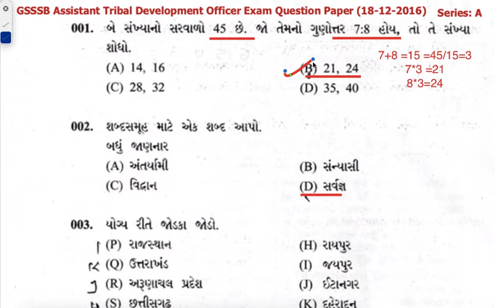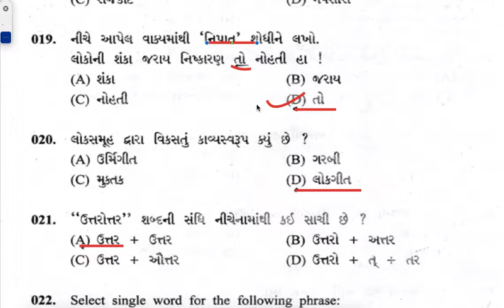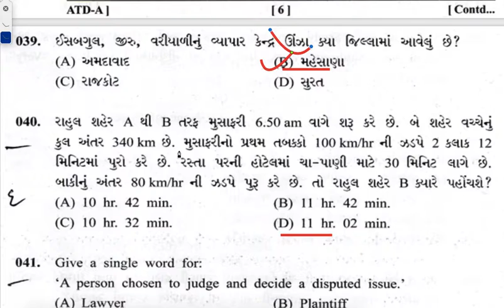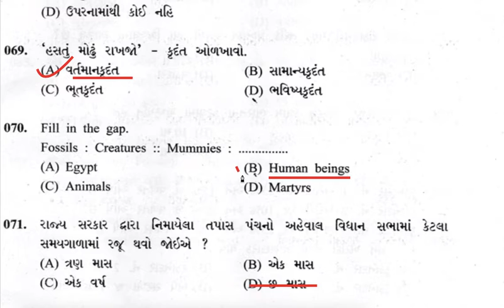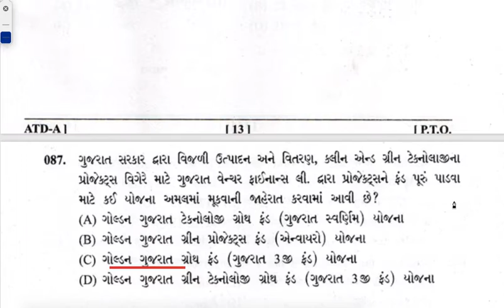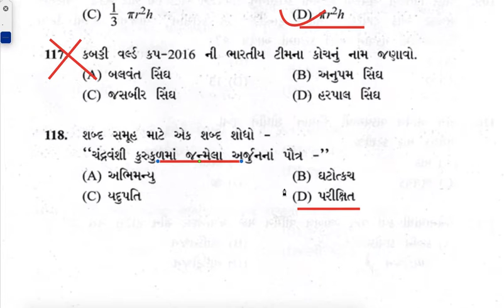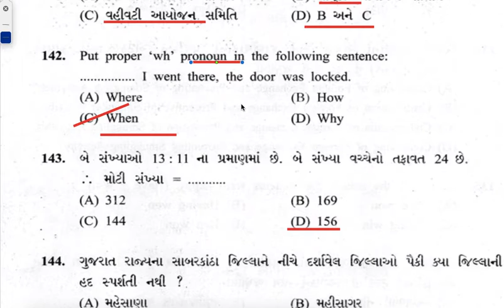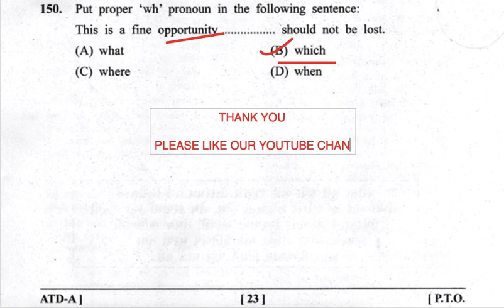ATDO || ATDO PAPER SOLUTION 2016 || GPSC SOLUTION || 2020